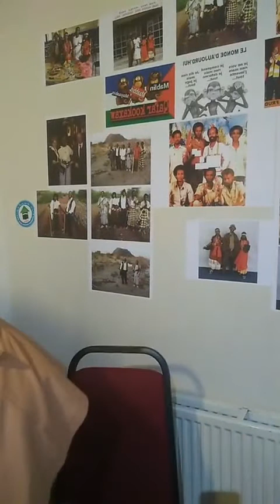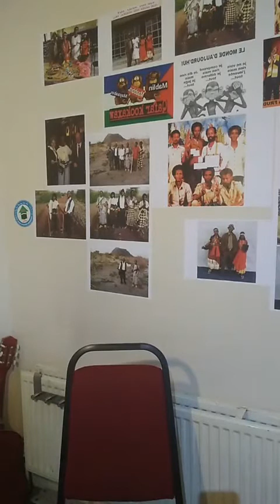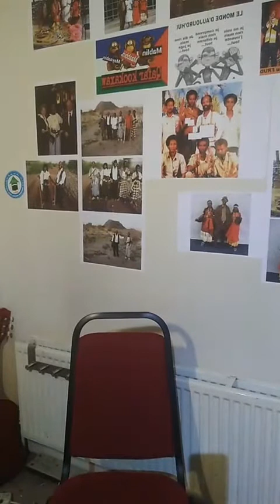166 Number 22 Avril 2020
Sultan Deberkaleh Madaxweynaha Djibouti était en direct.
LONDON 22 APRIL 2020
*** MESSAGE NUMÉRO 0034
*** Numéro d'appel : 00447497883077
👉👉👉 PLEASE SHARE WITHOUT MODERATION TO RECEIVE MY INFORMATIONS DIRECTLY & SHARE MY FACEBOOK PAGE . THANKS 💖💖💖🙏🙏🙏🇩🇯🇩🇯🇩🇯
( 1 ère partie )... Suite Inshallah...
👉👉👉SUJETS DE CE JOUR SUR MON LIVE D'AUJOURD'HUI DEPUIS LONDRES :
1- DOSSIER TOP SECRET SUR ISMAËL OMAR GUELLEH PRÉSIDENT AUTOPROCLAMÉ DE DJIBOUTI , SUR SA PERSONNALITÉ, SA FAÇON DE PENSER ET DE GOUVERNER LA RÉPUBLIQUE DE DJIBOUTI ET LES CRIMES QU'IL A COMMIS DEPUIS SA PRISE DE FONCTION EN TANT QUE DIRECTEUR DE LA SÉCURITÉ DJIBOUTIENNE ( 27 JUIN 1977 ) ET EN TANT QUE PRÉSIDENT DE LA RÉPUBLIQUE + AVRIL 1999 ) JUSQU'À CE JOUR ...
*** UNE BOMBE EXPLOSIVE UNE ENQUÊTE VÉRIDIQUE MENÉE DEPUIS DES ANNÉES !!!
INSHALLAH KAYRII YA RABEE . AMIIN 🙏🙏🙏💖💖💖
👇👇👇English👇👇👇
( 1 part ) next ... Inshallah ...
👉👉👉 TOPICS TODAY ON MY LIVE DAY FROM LONDON TIME :
1- TOP SECRET FILE ON ISMAËL OMAR GUELLEH DJIBOUTI PRESIDENT AUTOPROCLAMED, ON HIS PERSONALITY, HIS WAY OF THINKING AND GOVERNING DJIBOUTI REPUBLIC AND THE CRIMES THAT HE COMMITTED SINCE TAKING OFFICE AS DIRECTOR OF DJIBOUTIAN SECURITY ( 27 JUNE 1977 ) AND AS PRESIDENT OF THE REPUBLIC OF DJIBOUTI ( APRIL 1999 ) UNTIL TO DAY ...
*** EXPLOSIVE BOMB TRUE INVESTIGATION MORE THAN YEARS !!!